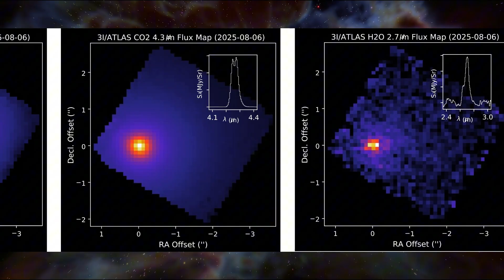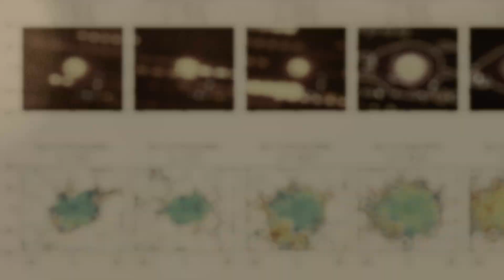History Made at Mars: First Images of the Interstellar Visitor 3I/ATLAS!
Join us as we witness a historic moment unfold. For the first time in human history, our robotic eyes at Mars have captured images of an interstellar visitor—a traveler from another star system. This is comet 3I/ATLAS, and these faint, fuzzy images are our first real look at an object born light-years away.

In this video, we break down:

The Discovery: How astronomers realized this wasn't just another space rock, but only the third confirmed interstellar object ever detected.

 The Historic Observation: How an international fleet of spacecraft—including ESA's ExoMars TGO and NASA's MRO—teamed up to photograph this incredibly faint object as it flew past the Red Planet.

The Alien Chemistry: What the James Webb Space Telescope has already discovered about 3I/ATLAS, from its bizarre carbon dioxide composition to its strange, weathered dust. This is unlike any comet from our own solar system.

What Happens Next: The journey of 3I/ATLAS is far from over. Find out how the JUICE mission will continue to track this alien messenger from a unique vantage point in deep space.

This isn't just a story about a comet; it's a profound reminder of how vast and diverse the universe is. For a few precious days, Mars became our window to another star.